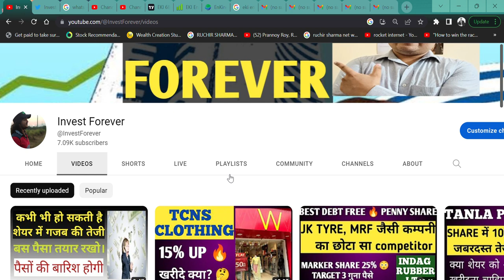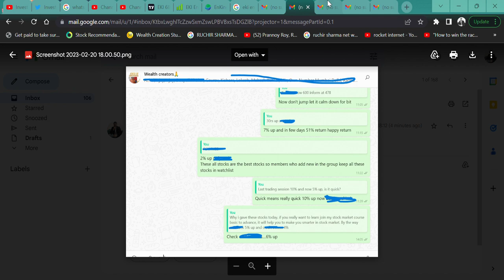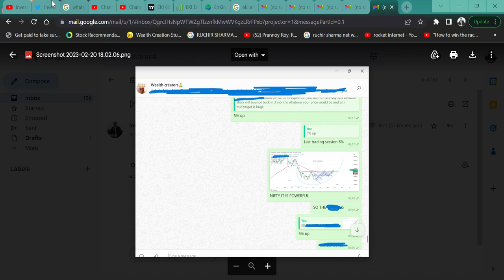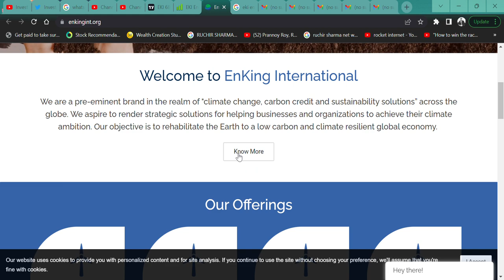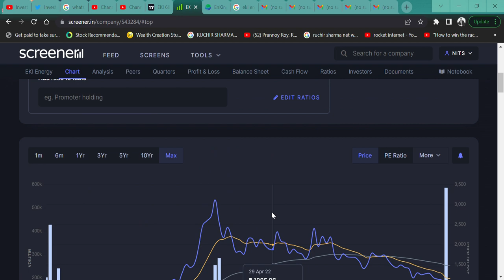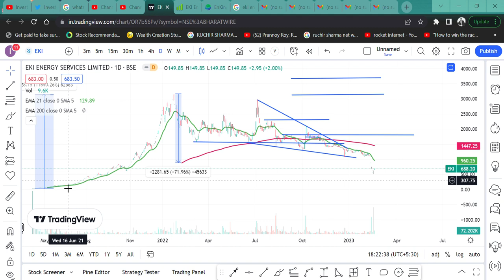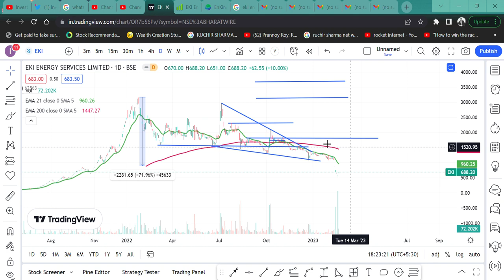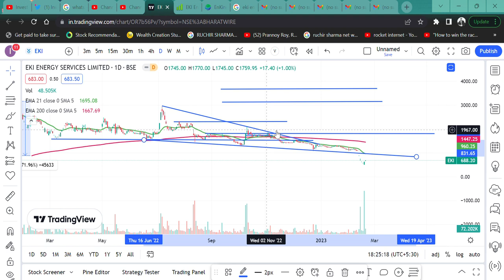EKI Energy Services 🎉 UPPER AND LOWER CIRCUIT (OPERATORS' GAME)😱 || TARGET 3000 OR 300 RUPEE☀️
HI,

EKI Energy ANNOUNCED ITS Q3 RESULT WHICH IS SO WEAK AS WELL AS the STOCK HAS A CONCERN ABOUT AUDITING AND the STOCK IS IN STAGE 4. WATCH THE VIDEO TO KNOW MORE?

EKI Energy WILL FALL?
EKI Energy GOOD RESULT,
will EKI Energy price increase,
why EKI Energy share falling,